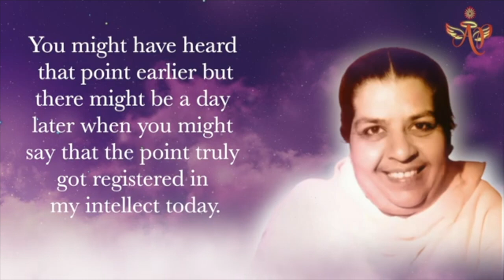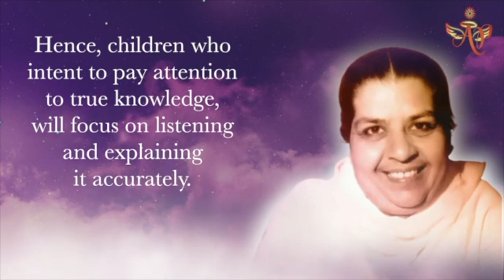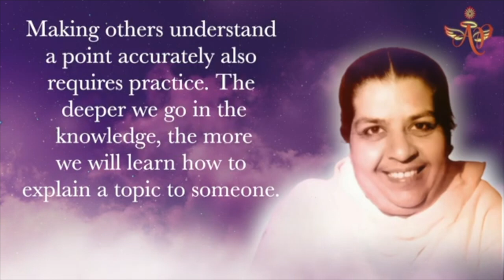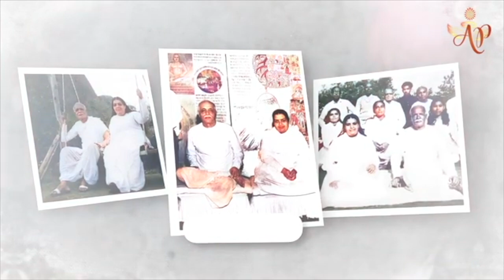Mamma's Murli The significance of Murli